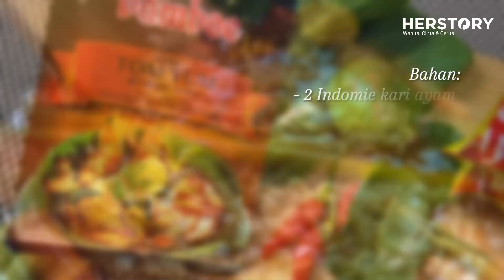Indomie Tomyum | Cooking | HerCook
Hi Beauty! Di video ini Minty spill cara membuat olahan sarapan yang gampang banget kamu temuin di daerah rumahmu.

Bahan:
- 2 Indomie kari ayam
- daun jeruk
- serai
- sawi
- 4 cabai rawit
- bakso ikan olahan
- pasta tomyum merk bamboo
- jeruk nipis